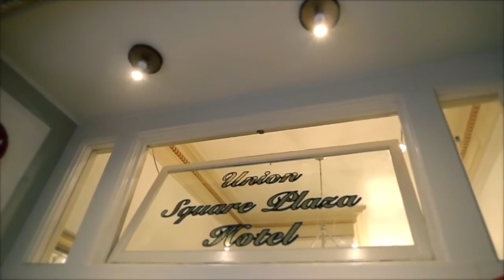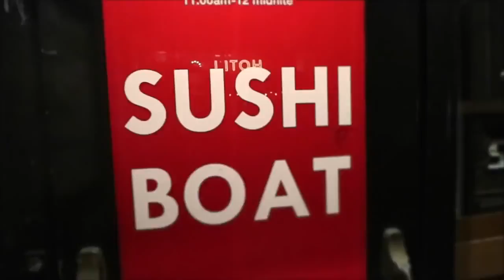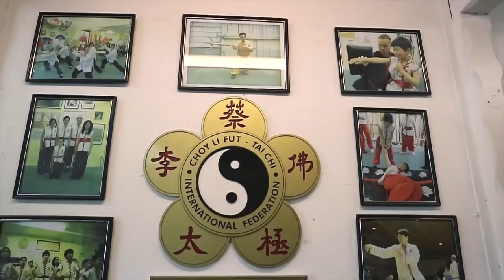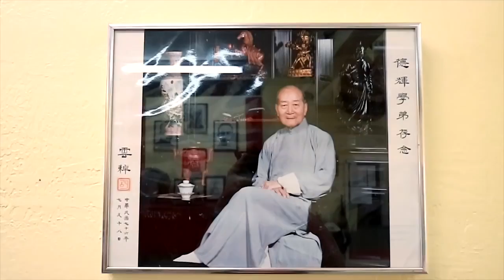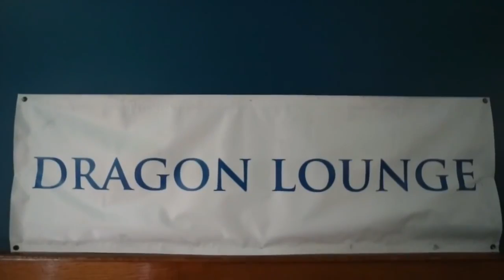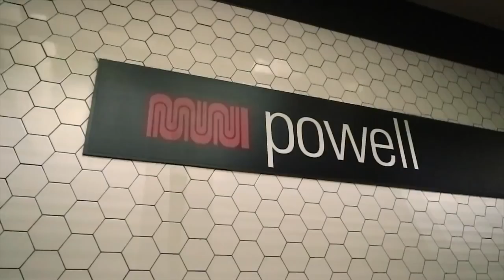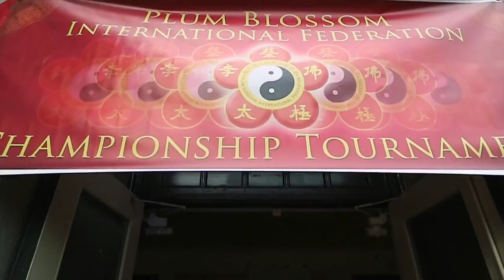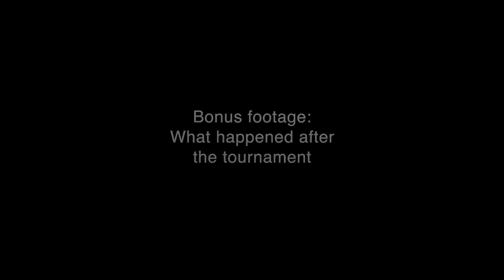Hong Ying Kung Fu Pro Team 2015 SAN FRANCISCO ~The Movie HD, 720p